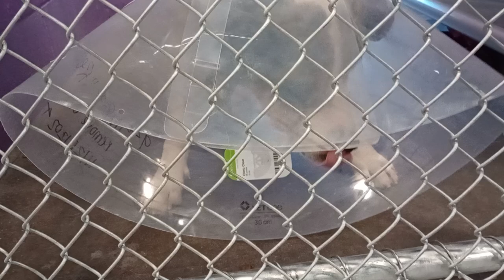Red 1y Pet Id 945684 kennel 6 HSSAZ shelter go slow, didn't want 2 overwhelm him on 1st face2face135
Tried much to follow his cues so I wasn't pushing to hard.